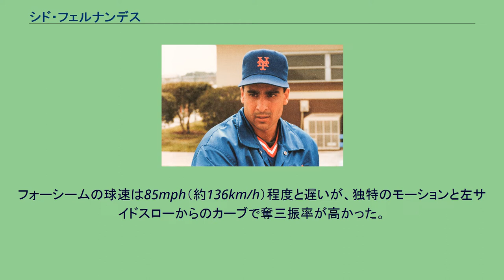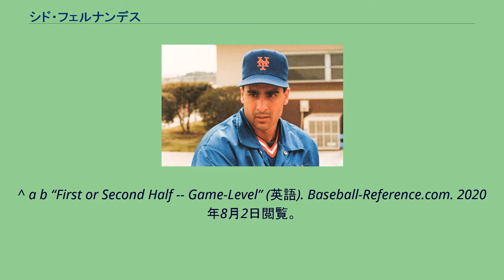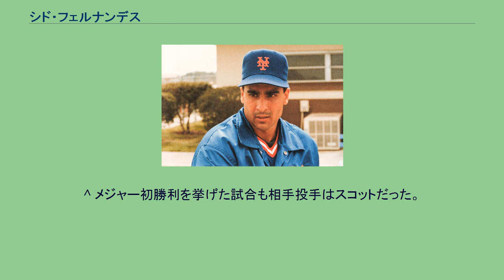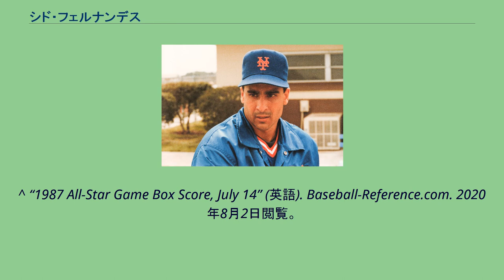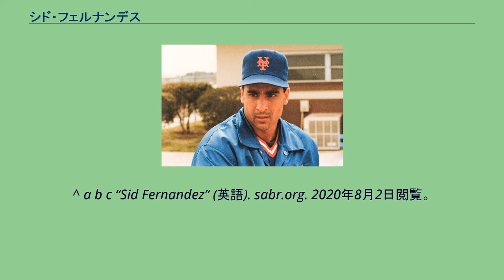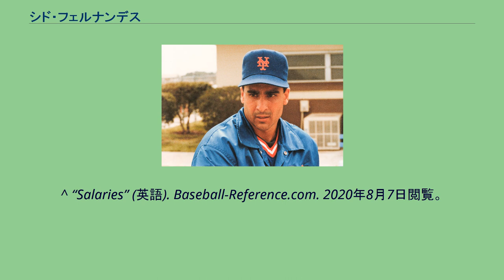シド・フェルナンデス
チャールズ・シドニー・フェルナンデス（Charles Sidney Fernandez, 1962年10月12日 - ）は、アメリカ合衆国ハワイ州ホノルル出身の元プロ野球選手（投手）。
ニックネームは「El Sid」。
1981年のMLBドラフトでロサンゼルス・ドジャースから3巡目（全体73位）に指名を受け、6月21日に契約。
同年はルーキー級で5勝1敗・防御率1.54・128奪三振・奪三振率15.2の好成績を挙げる。
1982年はA級ベロビーチで8勝1敗・防御率1.91・137奪三振・4完封・奪三振率14.6を記録してAAA級アルバカーキに昇格。
防御率5点台と成績を落としたものの2階級合計で223奪三振を記録した。
1983年はAA級サンアントニオで13勝・防御率2.82・209奪三振を記録してメジャーに昇格し、9月20日のヒューストン・アストロズ戦でメジャーデビューを果たした。
12月8日に2選手との交換トレードで、1選手と共にニューヨーク・メッツへ移籍。
1984年はAAA級タイドウォーターで開幕を迎えるが、6勝・防御率2.56・123奪三振（105.2イニング）・被安打69・被本塁打2と好投して昇格。
7月16日のアストロズ戦でメジャー初勝利を挙げ、以降先発ローテーションに定着して6勝6敗・防御率3.50を記録した。
1985年も開幕をAAA級で迎えるが5月には復帰。
9勝9敗ながら防御率2.80・180奪三振、リーグトップの奪三振率9.5を記録。
170.1イニングを投げて被安打はわずか108で、9イニング平均の被安打5.71は、1907年にシカゴ・カブスのカール・ラングレンが記録した5.67に次ぐリーグ史上2位だった。
1986年は前半戦で12勝2敗・防御率2.67を記録。
オールスターゲームに初選出されて4番手で登板し、ア・リーグ3番手のチャーリー・ハフ（テキサス・レンジャーズ）とオールスター史上初のハワイ州出身投手同士の投げ合いが実現した。
後半戦は4勝・防御率4.69に終わるが、奪三振率は前半戦の7.9に対して10.1と向上した。
ホームでの防御率2.17に対しアウェイでは5.03と内弁慶ぶりを露呈したが、シーズン通算で共にキャリアハイの16勝・200奪三振の好成績を挙げ、チームの東地区優勝に貢献。
アストロズとのリーグチャンピオンシップシリーズでは第4戦に先発してマイク・スコットと投げ合い、6回3失点で敗戦投手となるが、チームは4勝2敗でアストロズを下し13年ぶりのリーグ優勝。
ボストン・レッドソックスとのワールドシリーズではリリーフのみの登板だったが、第5戦でチームは敗れたものの4イニングを5奪三振無失点、最終第7戦では2.1イニングを4奪三振無失点と好投し、17年ぶりのワールドシリーズ制覇に貢献した。
1987年は4月に4勝1敗・防御率2.18の成績で初のピッチャー・オブ・ザ・マンスを受賞。
2年連続でオールスターゲームに選出され、延長13回裏に登板してセーブを記録した。
同年もホームでは9勝3敗・防御率2.98、アウェイでは3勝5敗・防御率5.05と内弁慶ぶりは変わらなかった。
1988年は序盤不調に陥るが、後半戦で6連勝を記録するなど復調。
ホームで8勝・防御率1.83・奪三振率10.1、アウェイで4勝・防御率4.36・奪三振率7.4と相変わらずだったが、12勝・防御率3.03・189奪三振の成績でチームは2年ぶりに地区優勝。
古巣ドジャースとのリーグチャンピオンシップシリーズでは、相性の良いホームでの第5戦に先発したが、カーク・ギブソンに本塁打を浴びるなど5回途中6失点で降板し敗戦投手。
結果的にこれが自身最後のポストシーズンとなり、優勢を伝えられていたチームも3勝4敗で敗退した。
1989年は7月14日のアトランタ・ブレーブス戦で敗戦投手となるも、キャリアハイの16奪三振。
14勝5敗・防御率2.83・198奪三振、キャリアハイの219.1イニングを記録した。
1990年はホームで8勝5敗・防御率2.41、アウェイで1勝9敗・防御率4.94。
奪三振率は9を上回ったが9勝14敗と負け越した。
1991年はスプリングトレーニング中に手首を骨折。...